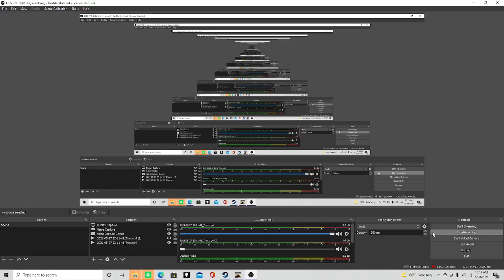Wreckfest game play NASCAR Legends mod Pocono track